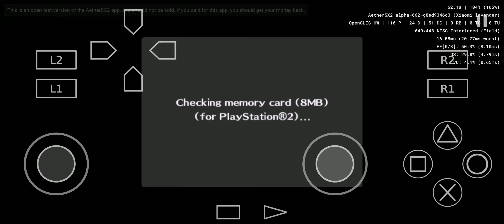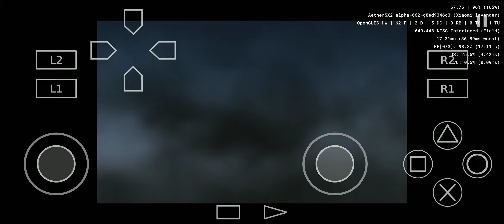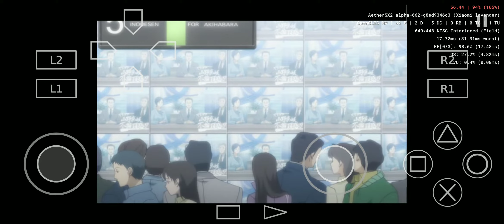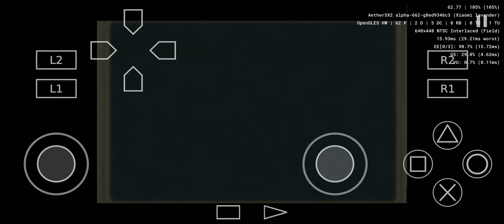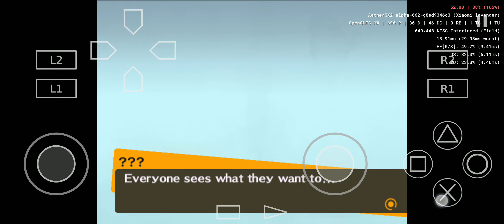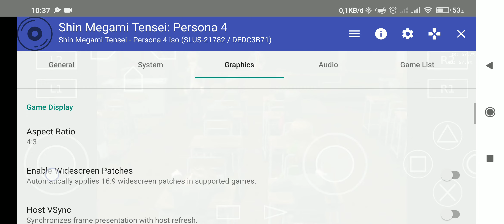AetherSX2 Emulator PS2 | Shin Megami Tensei: Persona 4 Gameplay | Snapdragon 660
Render vulkan = bug grafik
Render Sofware = Lelet